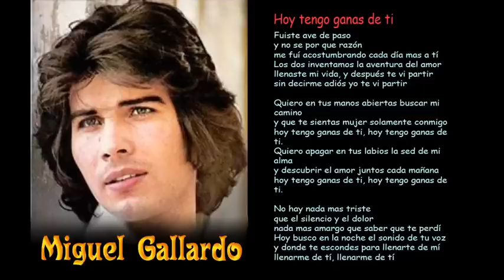David Bustamante - Hoy Tengo Ganas de Ti (2006)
David Bustamante's rendition of Miguel Gallardo's 1975 Hit "Hoy tengo ganas de ti". The song was recorded by Bustamante on his 2006's album "Pentimento". David Bustamante is a Spanish pop singer and songwriter. He gained his initial fame in 2001 as a third place winner on Operación Triunfo, the interactive musical reality television show that went on to achieve the highest audience ratings in the history of Spanish TV.

His debut album, Bustamante, was released in Spain in May 2002 and in Latin America and the United States in 2003. The album became a big seller, thanks in part to the singles "Además de ti", "El aire que me das" or "Dos hombres y un destino". Another highlight of that album was "Perdóname", a duet with Puerto Rican pop star Luis Fonsi.

In 2004  Bustamante recorded the intoxicating theme song of "Gitanas", a superb, highly thought-provoking telenovela (Latin soap opera) that was filmed in Mexico and ran on the Telemundo network (NBC)

2005's album "Caricias al alma" was another success in Spain and other countries of Latin America like Venezuela, where it was certificated Gold. Bustamante's success continued with Pentimento (2006), Al Filo de la Irrealidad (2008) and A Contracorriente (2010) all reaching the top of the Spanish Album chart and going Platinum. With all these albums, Bustamante has promoted his music throughout Spain, Latin America and some European countries. The singer had success with some singles like "Cobarde", "Por ella" or "A contracorriente".

2011's Mio, produced by Christian Leuzzi (Celine Dion's producer) and Mauri Stern reached Platinum status and helped the singer's total sales figures approach the two million mark. Mio includes a duet with the copla, flamenco, pop star Pastora Soler.

In 2012 and 2013 he toured Spain and served as a coach on the first and second season of the Spanish talent show "El Número Uno". In 2014 Bustamante released the studio album Vivir; which first single is the hit "Feliz".

Bustamante has sold more than 2 million records (albums and singles combined) in Spain and Latin America, getting 21 Platinum in albums, digital downloads and mobile ringtones. By 2014, seven of his eight albums had reached number one in Spain.